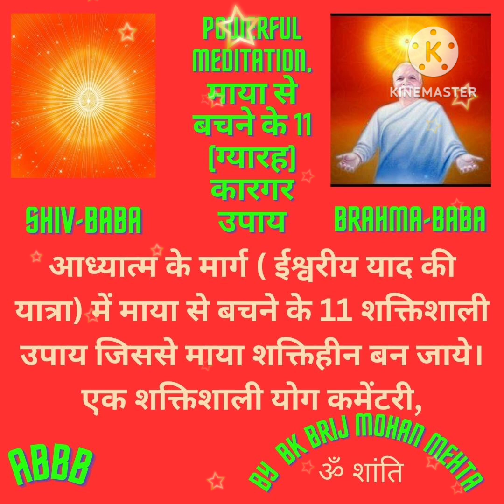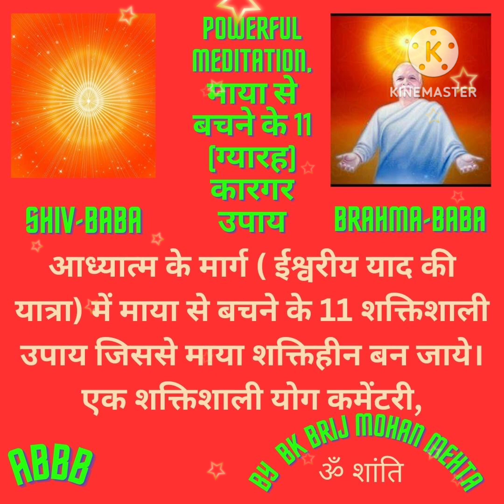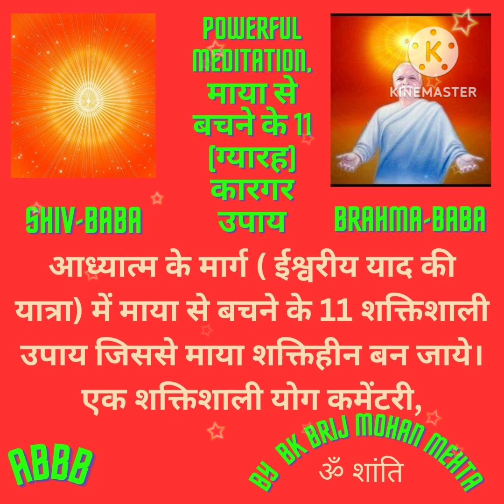माया को भगाने के लिए एक शक्तिशाली योग कमेन्ट्री। A Powerful Meditation Commentary to avoid Maya.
- Brij Mohan Mehta, Spiritual Counsellor

Brij Mohan Mehta